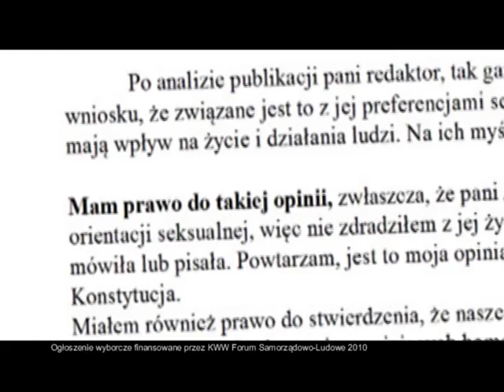Tadeusz Adamus - kandydat do Rady Miejskiej.mpg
Tadeusz Adamus - kandydat do Rady Miejskiej